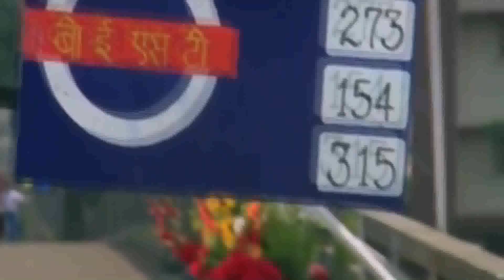Akele Hum Akele Tum - Raja Ko Rani Se - Terjemahan Indonesia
Song title: Raja Ko Rani Se
Singer Name: Udit Narayan and Alka Yagnik
Movie title: Akele Hum Akele Tum (1995)

Country: India
Language: Hindi
Release date: 30 November 1995

Lyrics by: Majrooh Sultanpuri
Director by: Mansoor Khan
Producer by: Ratan Jain
Writer by: Mansoor Khan
Banner by: United Seven Combines
Starring by: Aamir Khan, Manisha Koirala, Master Adil, Deven Verma, Tanvi Azmi, Rohini Hathangadi, Paresh Rawal, Rakesh Roshan,Satish Shah, Neeraj Vora and others